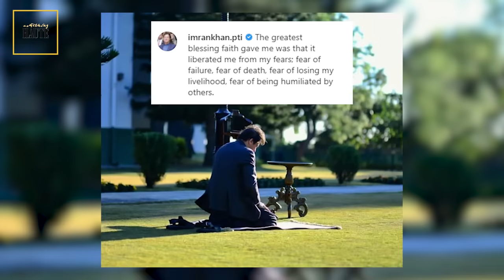Feroze Khan Says Khuda Aur Mohabbat 3 Will Be A Game-Changer! | Ishqiya | Separation Rumours